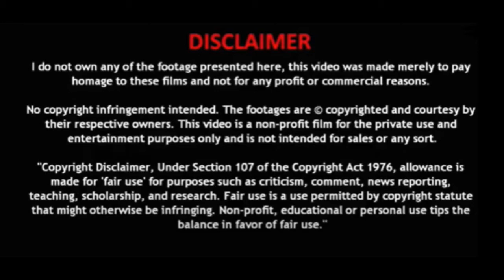Paagal Teaser Reaction | Vishwak Sen | Naressh Kuppili | Dil Raju | USA Vlogs | Telugu | Radhan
Paagal​ Tease Telugu Teaser Reaction.
Don't forget to click on the bell icon for more updates.

Movie - Paagal
Cast - Vishwak Sen
Director - Naressh Kuppili
Presenter - Dil Raju
Producer - Bekkam Venugopal
DOP - S Manikandan